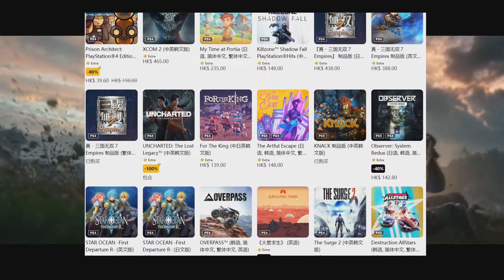暑期必玩遊戲推薦！ PS平台熱門大作or冷門佳作，總有一款適合你！ ！｜黑桐谷歌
感謝 @薛定諤的貓博士 整理的指南
0:00 暑期必玩遊戲推薦
00:37 刺客信條英靈殿
01:00 對馬島之魂（鬼）
01:17 地平線 西之絕境
01:50 神秘海域 盜賊遺產合集
02:09 柯娜 精神之橋
02:21 瑞奇與叮噹 時空跳轉
02:41 毀滅戰士 永恆
03:06 漫威銀河護衛隊
03:43 破曉傳奇
04:06 萊莎的煉金工房
04:28 零 濡鴉之巫女
04:54 審判之逝 湮滅的記憶
05:18 惡魔之魂重置版
05:42 GT賽車7
05:54 地鐵 離鄉
06:14 無人深空
06:30 星際拓荒
06:50 漫威蜘蛛俠 重置版
07:05 最後生還者1 重置版
07:13 戰神5 諸神黃昏

歡迎來看黑桐谷歌的遊戲實況